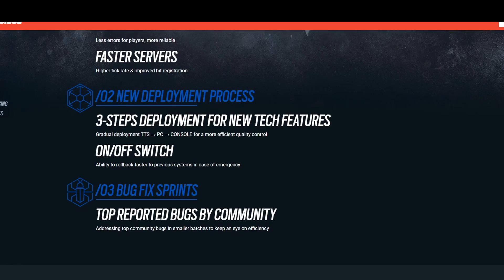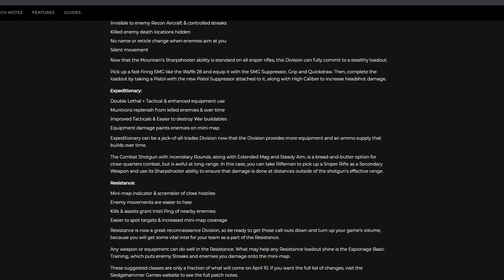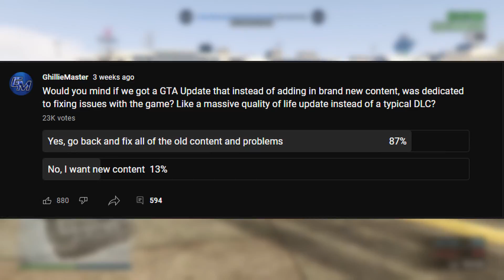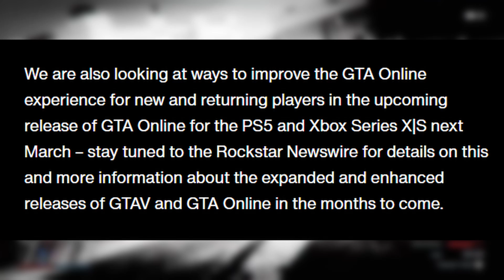GTA Online Needs a Quality of Life Update...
We see many online games have updates not intended to add new content, but to instead fix the current content and issues going on in the game to better it for the future. GTA Online has gone 8 years without any sort of update of the likes.

📃 CREW INSTRUCTIONS

1. Public social club account, make gamertag visible
2.

5️⃣ TOP 5 SUBMISSION INSTRUCTIONS

1. Upload UNEDITED clip to YouTube as Unlisted
2. Email the video link to along with a line saying "I give GhillieMaster permission to use this clip in a video..." with the subject line containing the theme of the submission. Also write what name you want to be called by in the video.